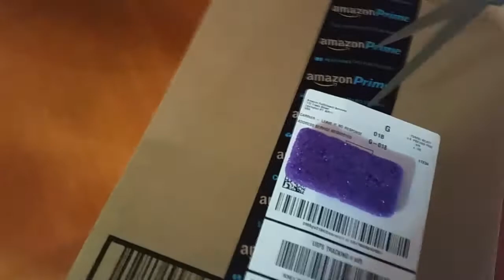Opening My Dad's Birthday Present | Made Two Days Ago....Didn't Upload ;-;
Hey guys, today I'm unboxing my dad's birthday present!

Programs:
Recording App: AZ Screen Recorder (Only Available For Android)
Drawing App: Sketchbook Express
Editing App: VivaVideoPro

Bio: Hi, my name is Samantha but people call me Sammy. I'm a kid with a dream to become famous one day. I might have problems in real life like bullying or after school activities that'll make most YouTubers make less quality videos but that's not me. I'm the person who can cry right before recording a video with a cheerful voice. I just like to play with my friends, play Minecraft, and draw. And I'm also obsessed with unicorns!!!

My Server:

Name: JoyCraft
IP/Adress: a25070.leet.cc
Port: 25070

My Line Play Name: Sammyjoymonte